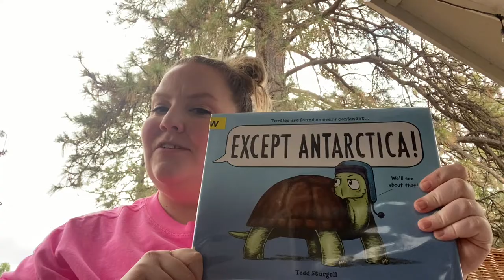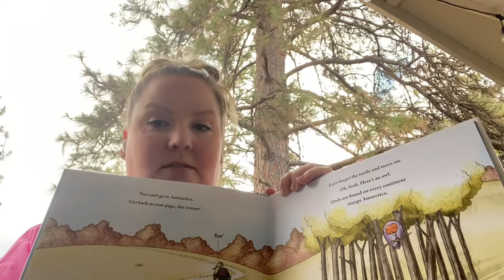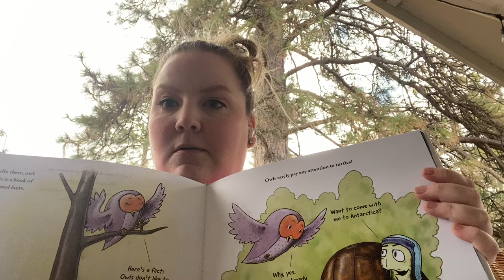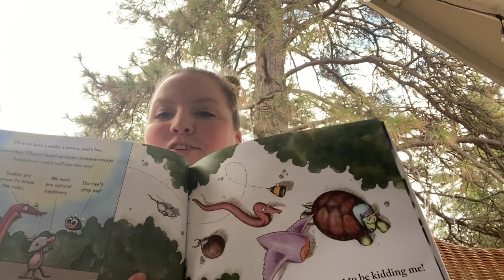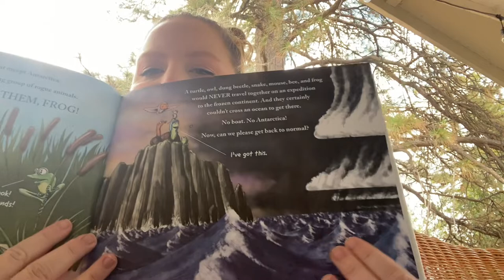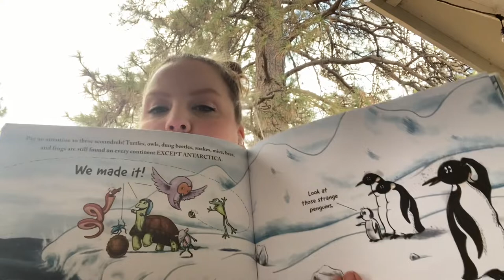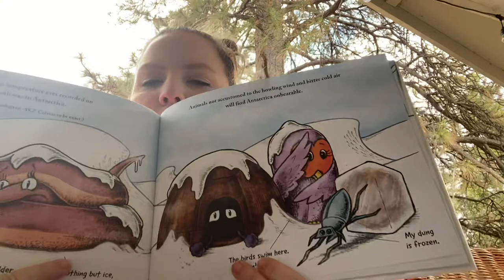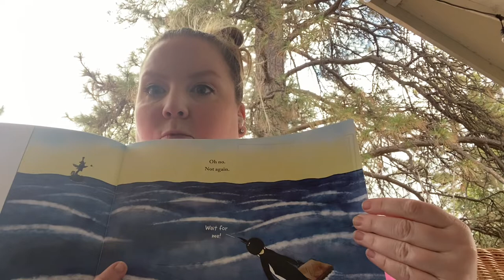Except Antarctica by Todd Sturgill Read Aloud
Read along with Miss Herring the Librarian as she shares the fun picture book, "Except Antarctica" by Todd Sturgill